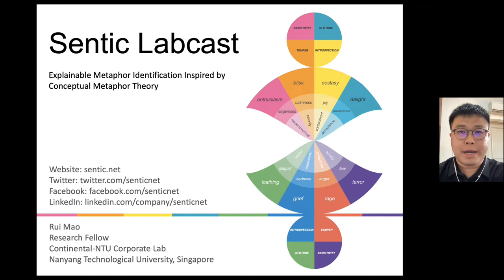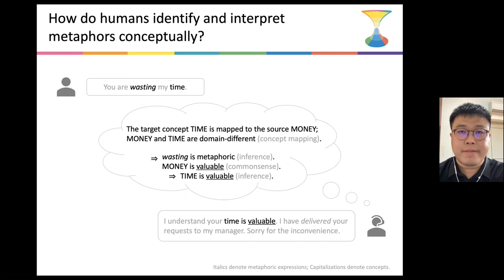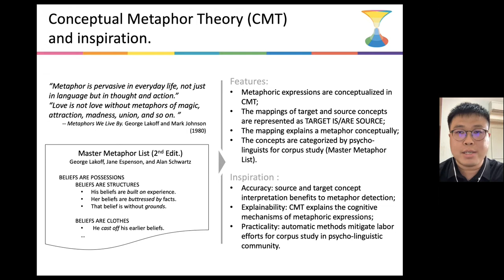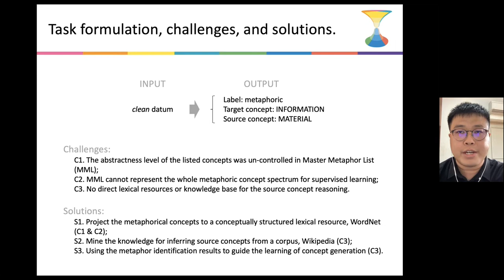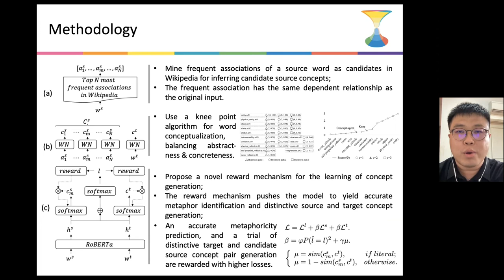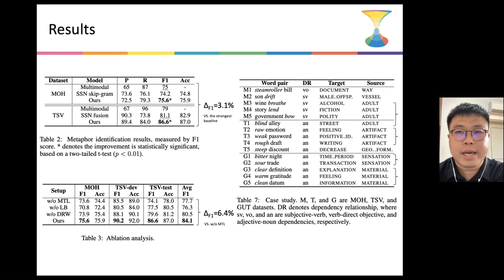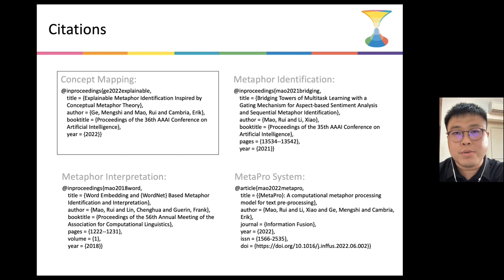MetaPro (Sentic Labcast by Rui Mao)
Metaphor is not only a linguistic phenomenon but also reflects the concept projection between source and target domains in human cognition. Previous sequence tagging-based metaphor identification methods could not model the concept projection, resulting in a limitation that the outputs of these models are unexplainable in the predictions of the metaphoricity labels. MetaPro is the first explainable metaphor identification model, inspired by Conceptual Metaphor Theory. The model is based on statistic learning, a lexical resource, and a novel reward mechanism. Our model can identify the metaphoricity on the word-pair level, and explain the predicted metaphoricity labels via learned concept mappings. The use of the reward mechanism allows the model to learn the optimal concept mappings without knowing their true labels. Our method is also applicable for the concepts that are out of training domains by using the lexical resource. The automatically generated concept mappings demonstrate the implicit human thoughts in metaphoric expressions.